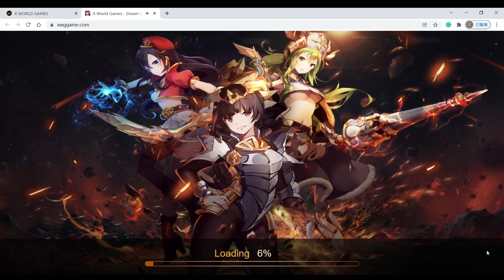Strong opponents can bring you more benefits Ⅳ-X World Games